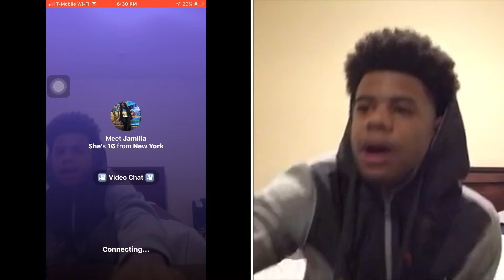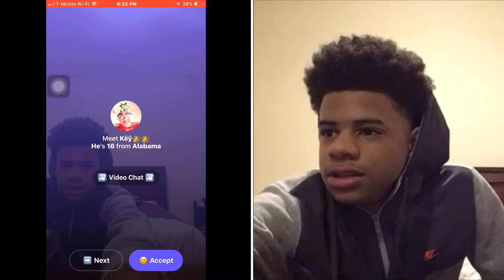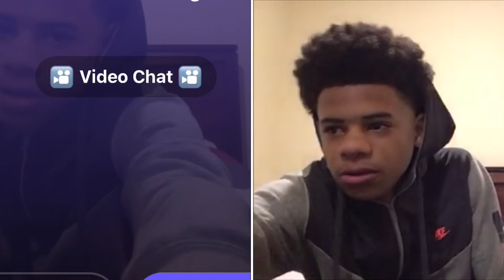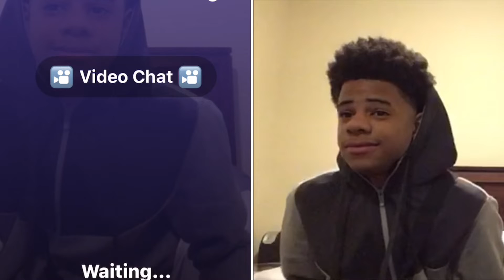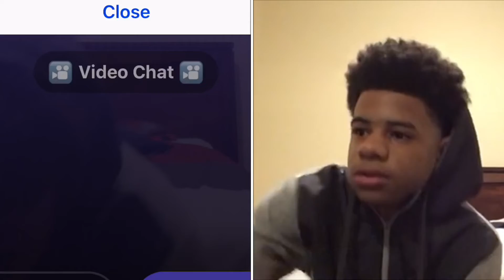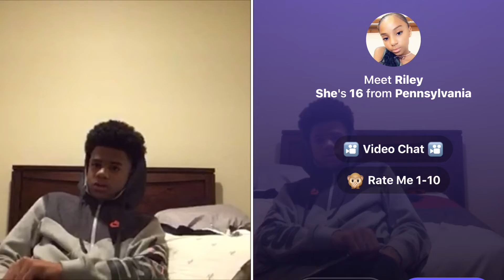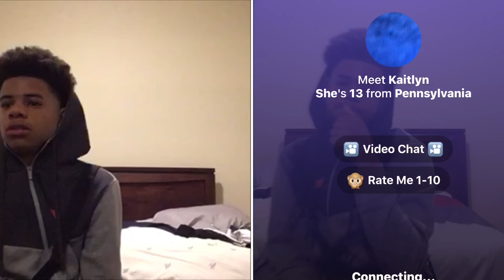Monkey rate 1-10(im ugly)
Socials:xayvixk